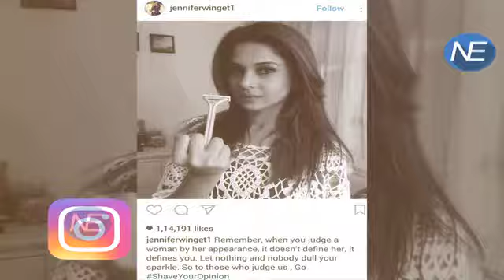Tv Actresses ने शुरु किया नया Campaign, लोगों की बदलेंगी सोच |Mandira Bedi, Nita Hassanandani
Social Media is viral with the pictures of shaveyouropinion. Watch this video to see this viral content !!
 Ne:जो लोग लड़कियों के पहनावे पर कमेंट करते हैं..उनकी आजादी के खिलाफNegative Thinking रखते हैं, …इसी सोच को बदलने के लिए इस Campaign की शुरुआत करी गई है…इस Campiagn में टीवी एक्ट्रेस जेनिफर विंगेट, मंदिरा बेदी, अनीता हसनंदानी जैसी कई Actresses ने अपनी pic upload कर के इस Campaign को Support कर रही हैं